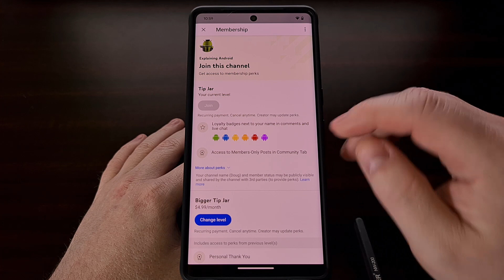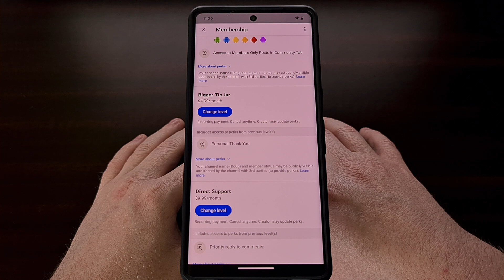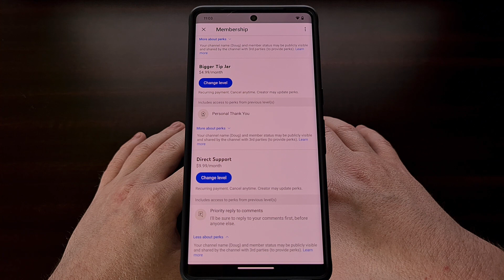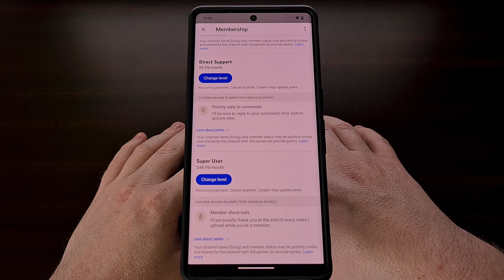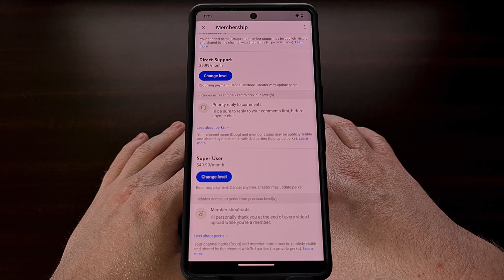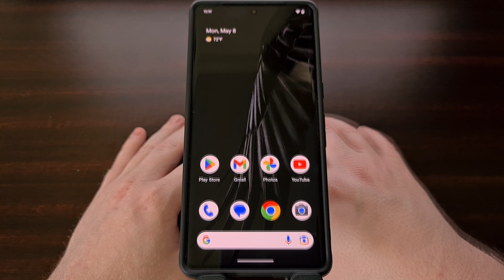Update to Channel Memberships - $5, $10, and $50 Tiers Added!